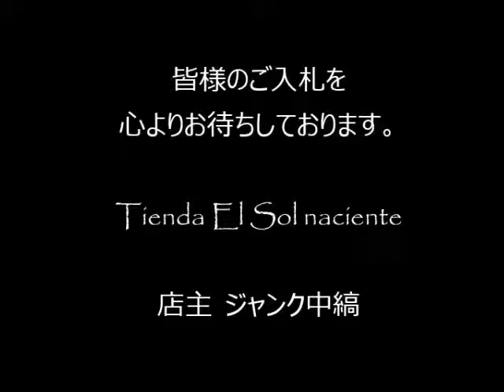ジャンク中縞の商品説明160130 16 (CA025DR260)